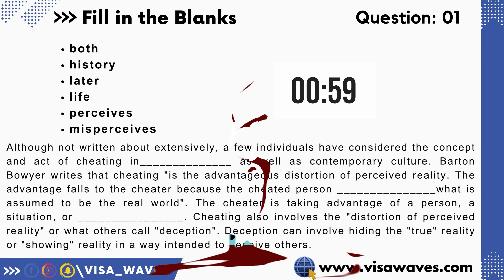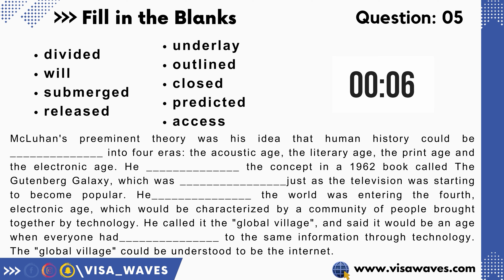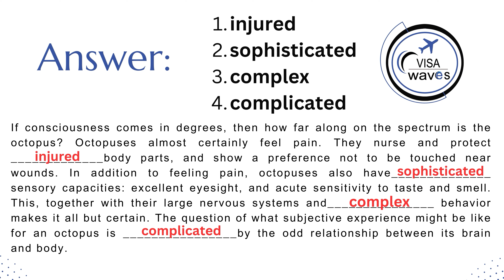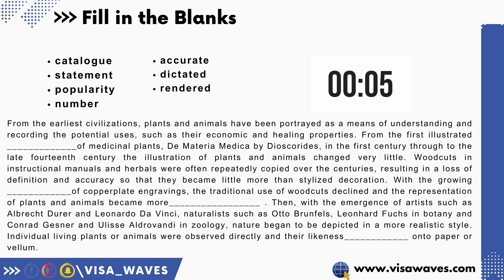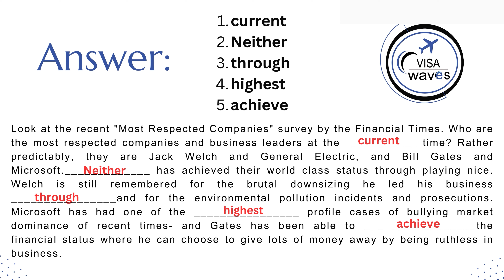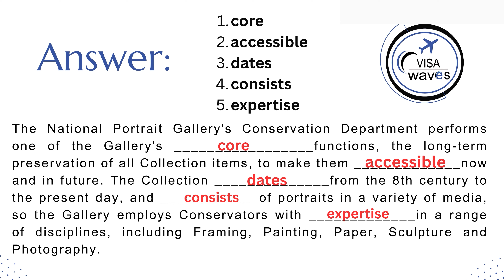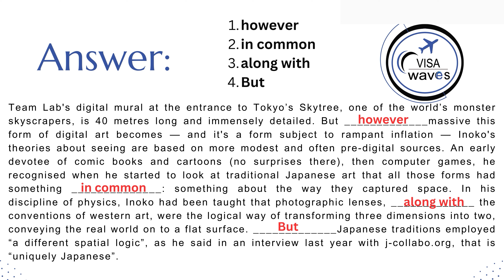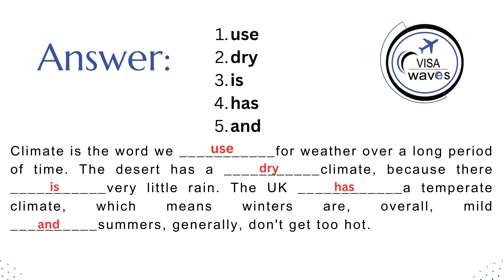PTE Reading Fill in the Blanks | January 2024 Exam Predictions | Visa Waves